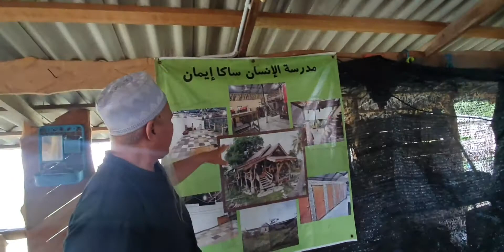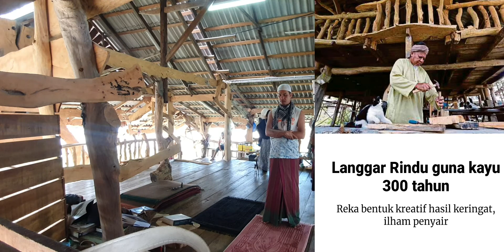Berapa usia surau ni? 300,100,50 atau 6 tahun?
Dah lama aku nak sangat singgah dan solat di surau ni. Selalu tgk kawan2 ride pantai timur dan singgah sini. Nampak lama dan unik. For sure lebih 100 tahun ni kalau tengok rupa dari luar..jom solat kat sini..